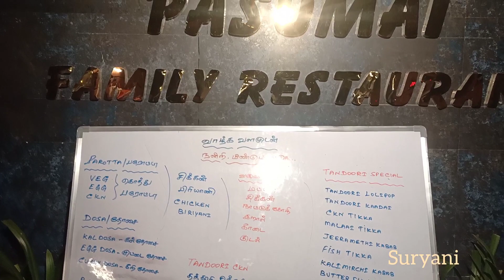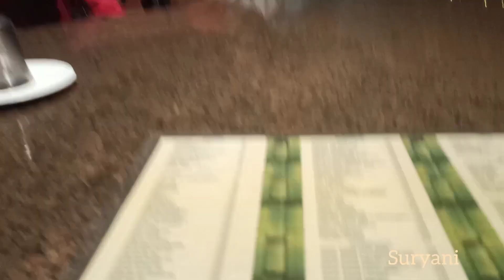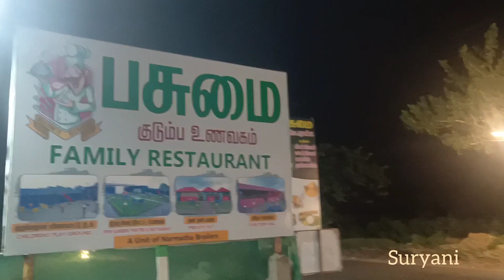நாமக்கல் பசுமை உணவகம்🍱pasumai unavagam resturant...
நாமக்கல் பசுமை உணவகம் 🍱
Pasumai Family Restaurant in Namakkal..

Nallipalayam
Namakkal -637003
Tamil Nadu...

Restaurant timing morning 11 to evening 11 all days available on this time..

A nice family restaurant which is spacious enough to bring kids, friends and family there is on open place with a theater setup and also done in service and the ambience is good enough over all a very good place to spend a nice lunch and dinner...